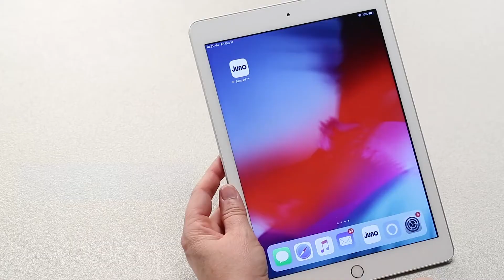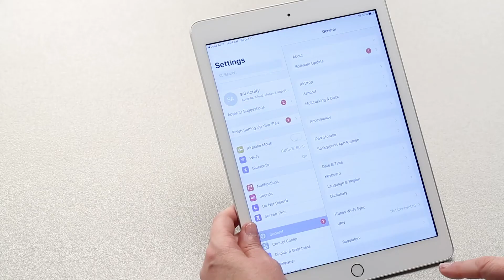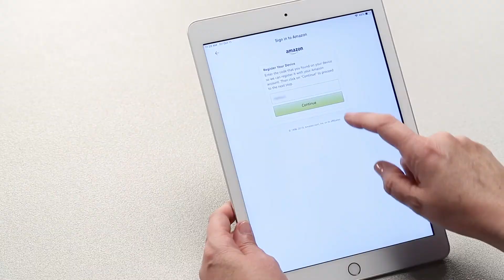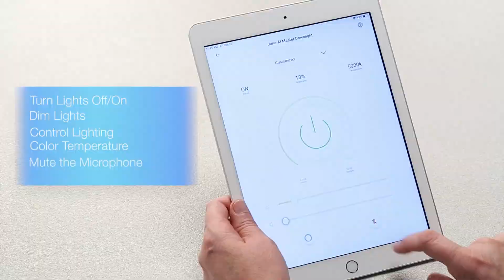How to Set Up the Juno AI Smart Downlight | 1000Bulbs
Use this step by step video to learn how to set up your Juno AI smart downlight and connect it to your Amazon Alexa account.

to see more of our products!